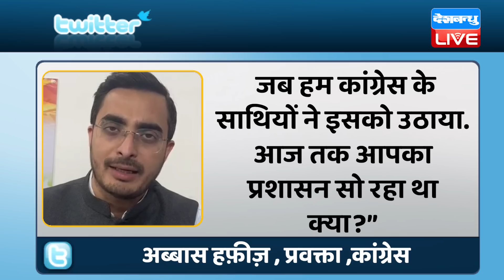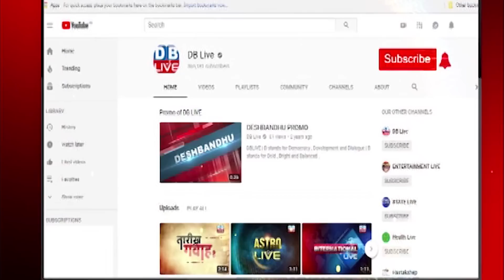सत्ता के नशे में इतनी चूर क्यों है BJP ?Sidhi | Pravesh Shukla | Shivraj Singh Chouhan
In this Video of Rajeev Ranjan Srivastava talks about the Viral video of Sidhi. A video of a man peeing on a laborer in Madhya Pradesh's Sidhi district has sparked outrage.